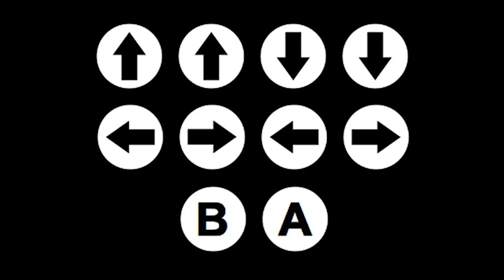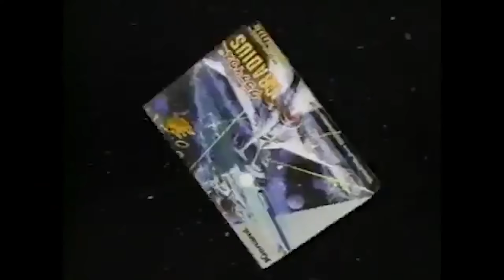Danke, Kazuhisa Hashimoto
Heute sagen wir mal "Danke". Kazuhisa Hashimoto hat es sich verdient.